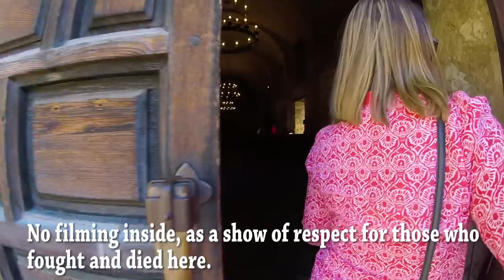Full Time RV Living | Remember The Alamo & The Riverwalk | S2 EP013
Full Time RV Living: Season 2 EP013 January 23, 2017 Get more of our stuff

In this video, Lorena and I tour the historic Alamo, in dowwtown San Antonio TX.

We also stroll along the Riverwalk and discover the sights and sounds of San Antonio.

We hope you'll come along for the journey!

This is the gear we use:
Cameras: